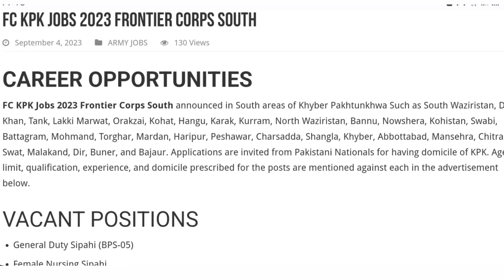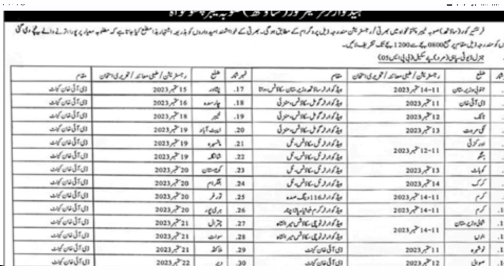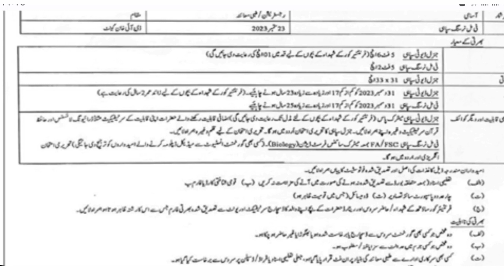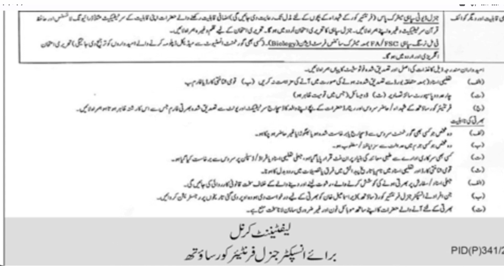Frontier Corps job|| FC Jobs in Kpk 2023 || Pakistan Army Jobs 2023|| Sopay Jobs in Army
✔ Daily updates.
✔ .Push Notifications when new jobs posted.
new job
frontier corps jobs 2023 kpk
frontier corps vacancy